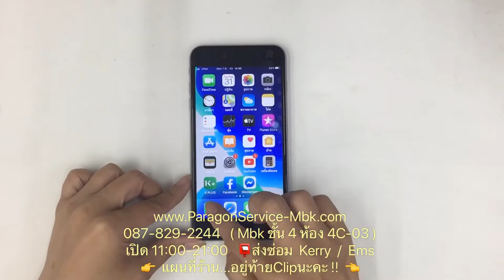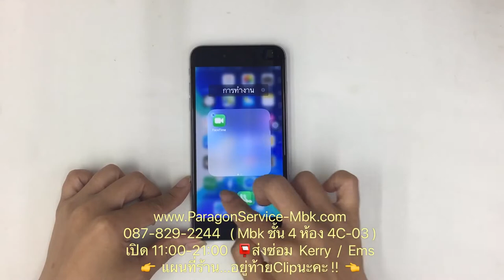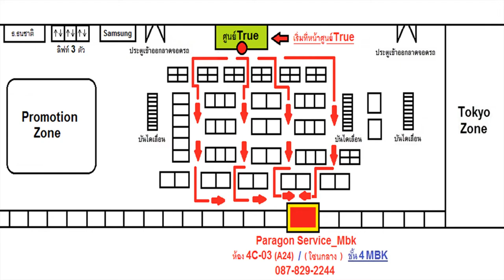ไอโฟน 6s+ จอมืด เปลี่ยนจอแท้ ส่งLineManมาซ่อมจาก...มหานาค ( /087-829-2244)